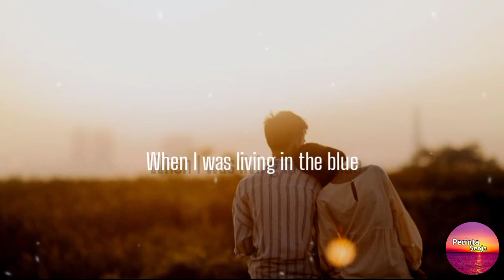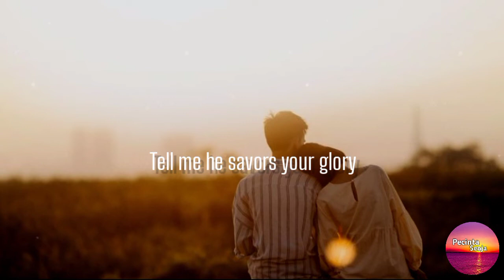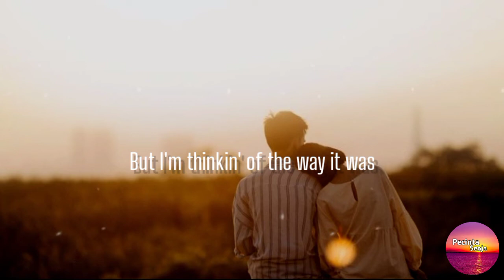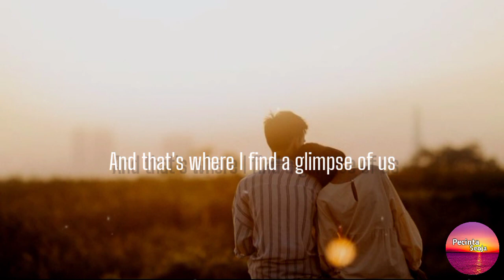Joji - Glimpse of Us - Lyrics🎶 (Alphasvara Lofi Remix)